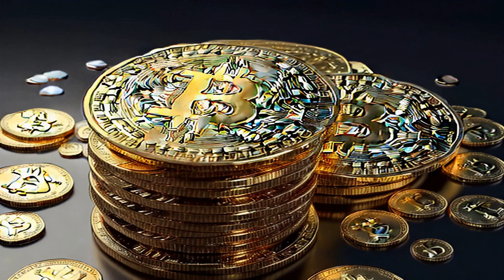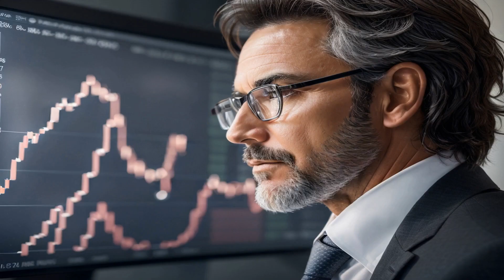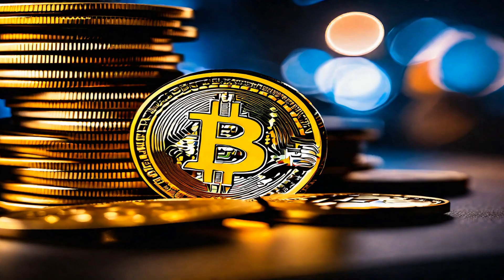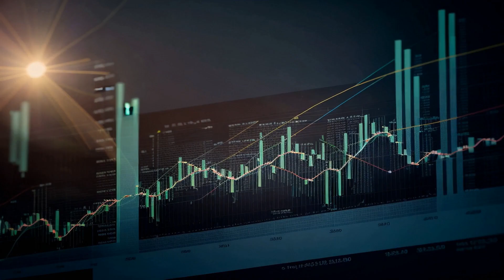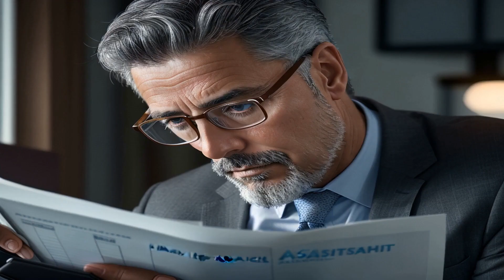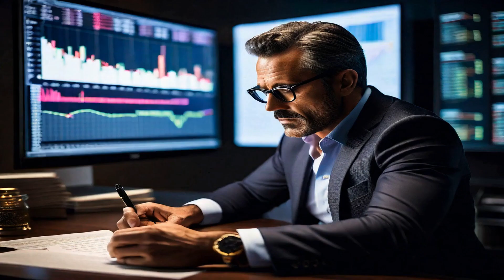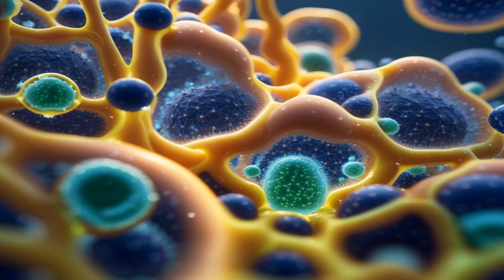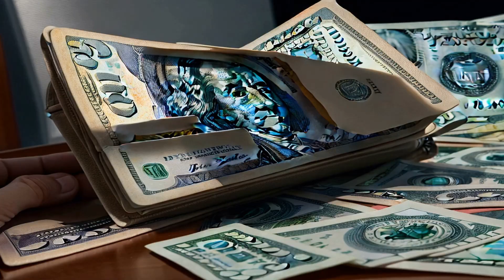The Dopamine Trap: How to Break Free from Addiction and Find True Fulfillment